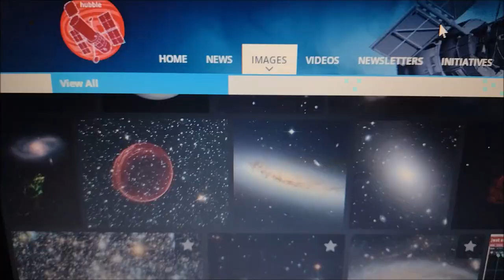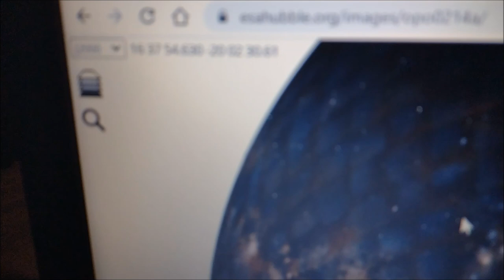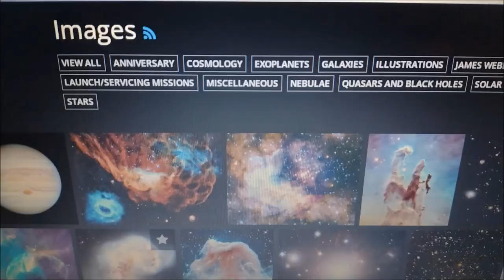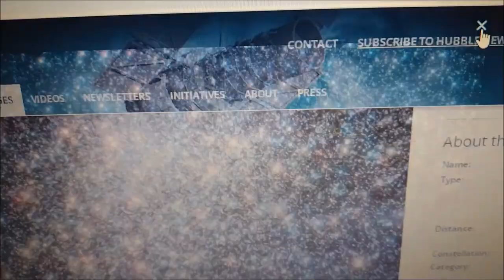Richard Dawkins selling best seller fairy tales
We cannot see the UNIVERSE